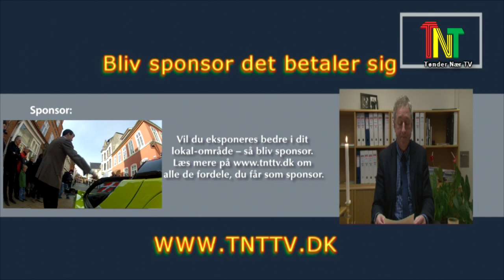Dans og musik for hele Sønderjylland